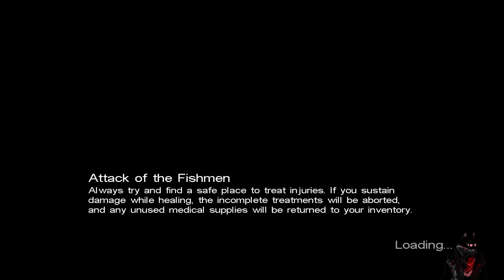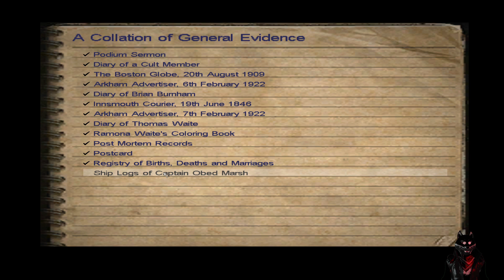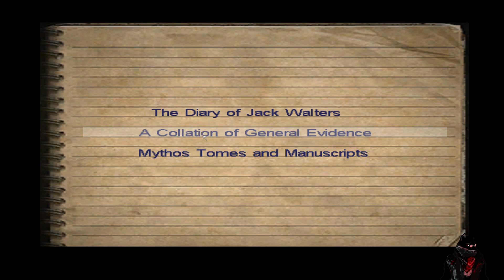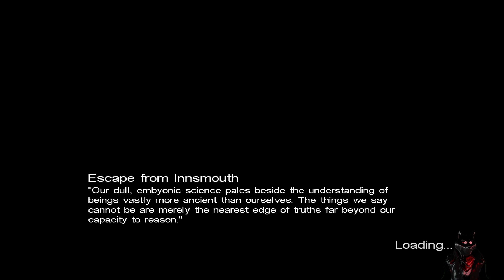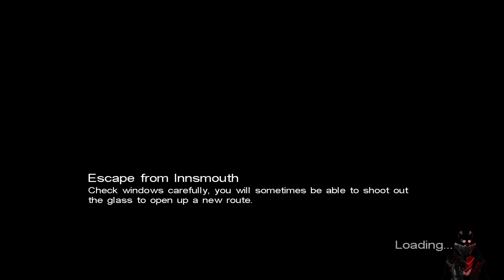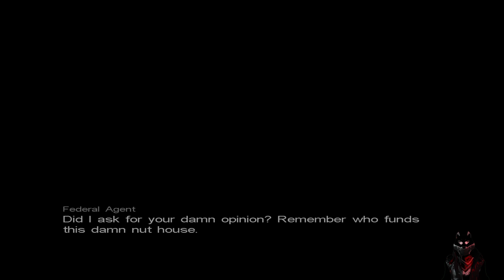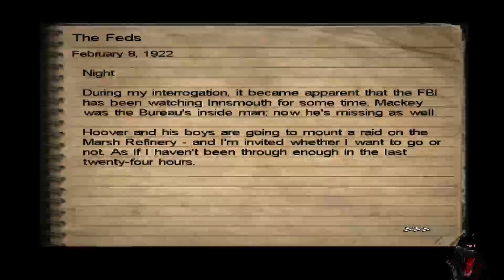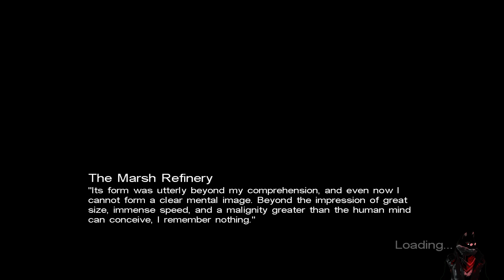Tales From The Necropolis with Zaiaku: Call of Cthulhu